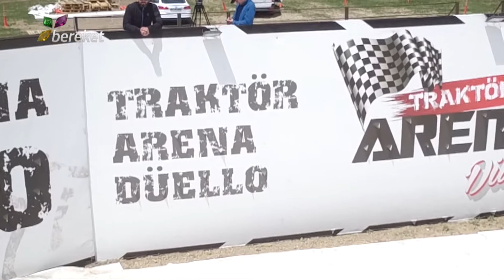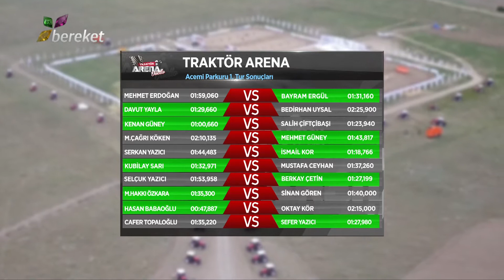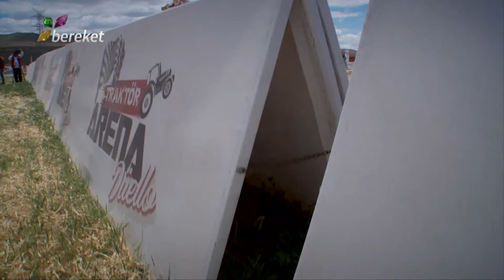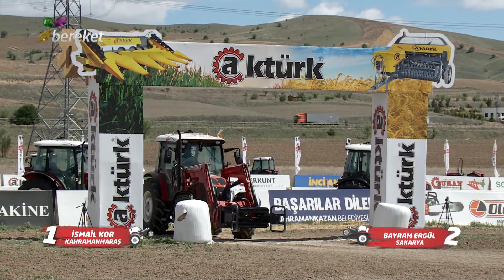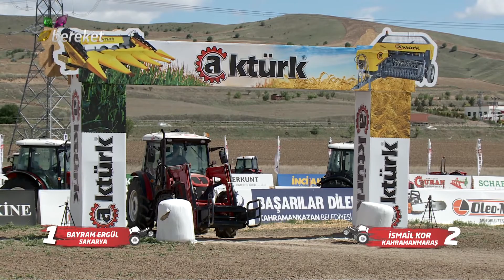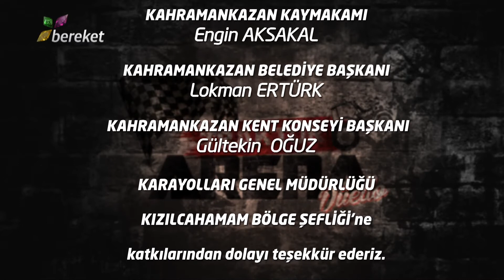Traktör Arena - 20.Bölüm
Türkiye’nin dört bir tarafından gelen yarışmacılar, büyük ödül için yarışıyor.